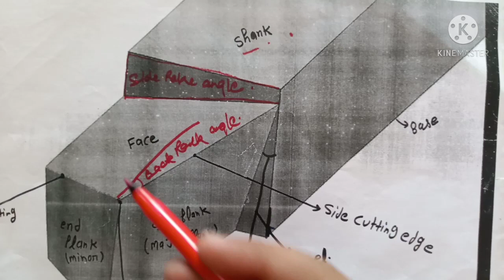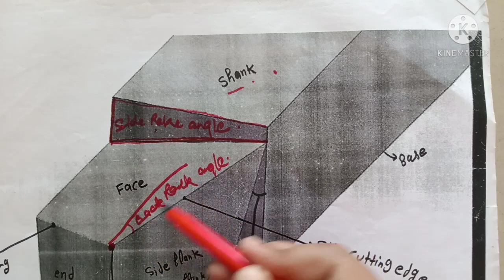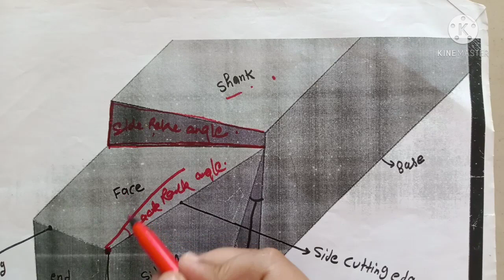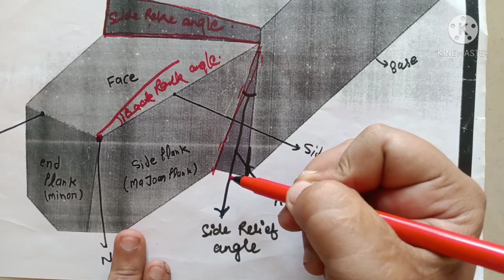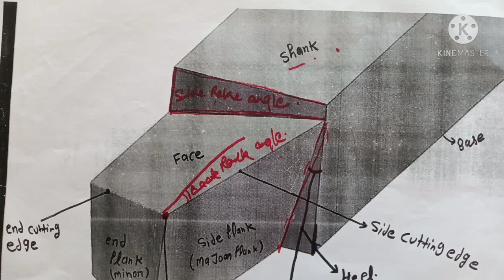PRODUCTION TECHNOLOGY||PART2||TYPES OF TOOL|| SINGLE POINT CUTTING TOO WITH DIAGRAM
This is Part 2 of Production Technology.In this video I have explained few important topics like single point cutting tool,multipoint cutting tool,important terminology related to single point cutting tool.